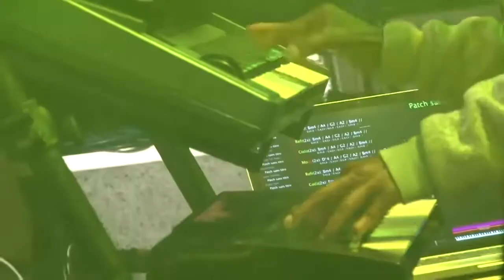Brother Abdou Day Live Full Concert 2021